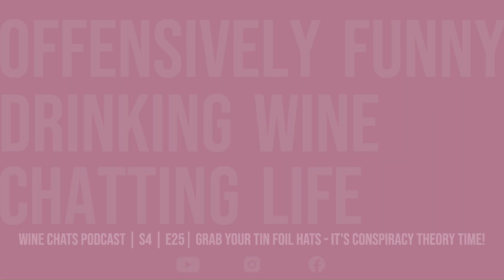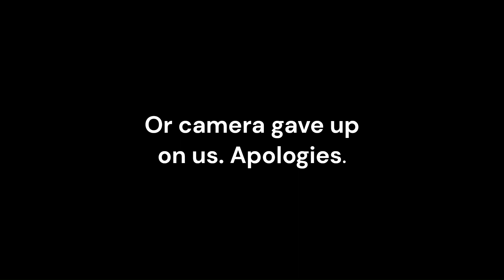Grab Your Tin Foil Hats - It's Conspiracy Theory Time!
Are aliens walking among us? Was Covid 19 used as population control?

This week on Wine Chats, we're grabbing our tin foil hats and continuing our month of the Unknown Mysteries of the Universe by unleashing our inner conspiracy theorists! While Bildo firmly believes that there is a level of truth in any conspiracy, Lindalin believes these theories are a waste of time. Plus, we explore conspiracy theories that turned out to be TRUE!

The question is - what do you believe?

Lucky for us, the wonderful Eight at the Gate sponsored this episode with their gorgeous 2018 Chardonnay!

Got thoughts about this episode? We're all ears!

Are there thoughts about this episode that you’d like to share? Let’s chat on Insta!

Thank you for listening and following along! We heart you!

Intro Music